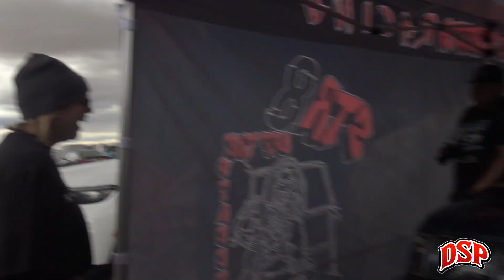Steel city shootout #1 2k23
Finally! we got to race sabinos Camaro we have been building shoe box money for quite some time now and we finally got to take it to a race not only that, but we didn't go out first round. The car still needs tons of work I will be posting updates as they come so hopefully soon.